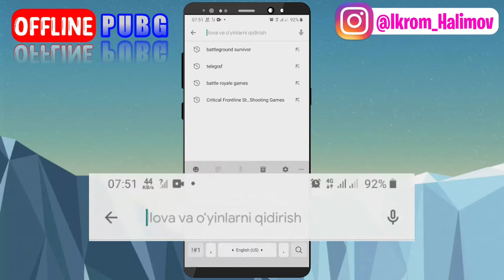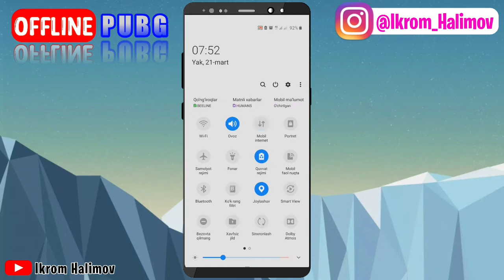pubgoffline OFLAYN PUBG MOBILE QANAQA? / Offline Pubg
OFLAYN PUBG QANAQA? // Offline Pubg // Оффлайн безинтернет Пабжи //

🇺🇿Assalomu alaykum xurmatli yurtdoshlar, avvalombor kirib kelgan Navruz bayrami hammalaringizga muborak bo'lsin !
Bugungi videoda :
     - PUBG ni oflayn versiyasi bormi?
     - Bor bo'lsa qayerdan yuklaymiz?
kabi savollarga javob topishingiz mumkin.
Videoga yaxshi tushunish uchun o'tkazmasdan oxirigacha ko'ring !
Va albatta kanalga obuna bo'lishni ham unutmang 😉

🇷🇺 Привет, дорогие соотечественники, прежде всего, с праздником Навруз всех вас!
 В сегодняшнем видео:
      - Есть ли офлайн-версия PUBG?
      «Куда мы его загрузим, если он есть?»
 Вы можете найти ответы на такие вопросы, как.
 Просмотрите видео до конца, не пропуская для лучшего понимания!

🏴󠁧󠁢󠁥󠁮󠁧󠁿Hello, dear compatriots, first of all, happy Navruz holiday to all of you!
 In today's video:
      - Is there an offline version of PUBG?
      "Where do we load it, if there is one?"
 You can find answers to questions such as.
 Watch the video to the end without skipping for a better understanding!